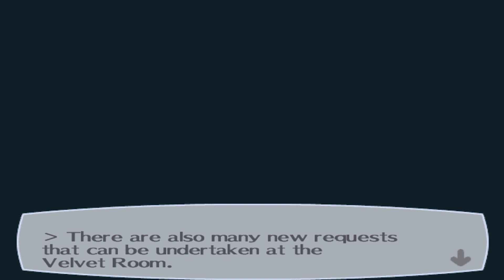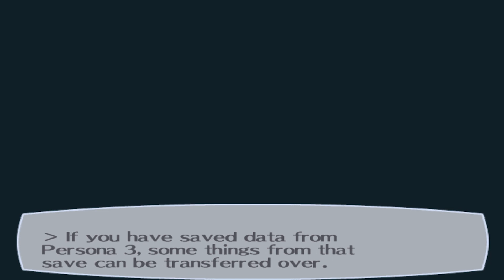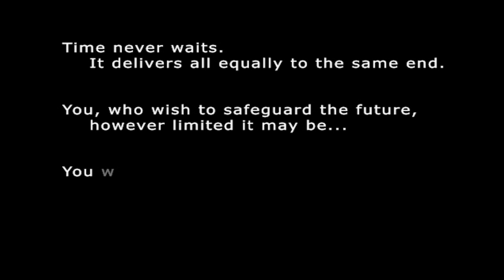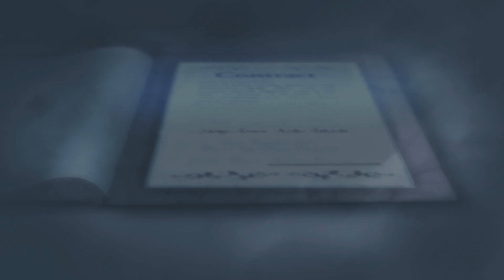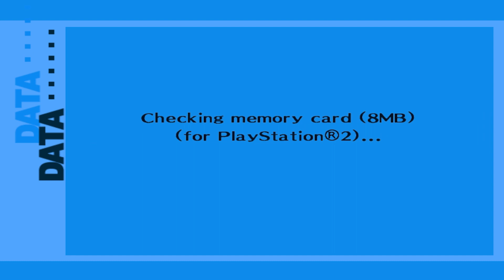Persona 3 FES - The Boys are Back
Monday - P3 FES

Wednesday - P3 FES

Friday - P3 FES